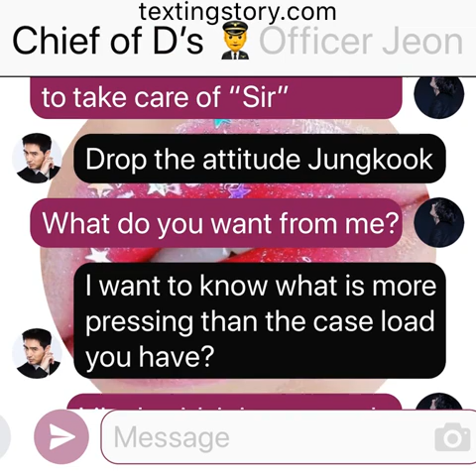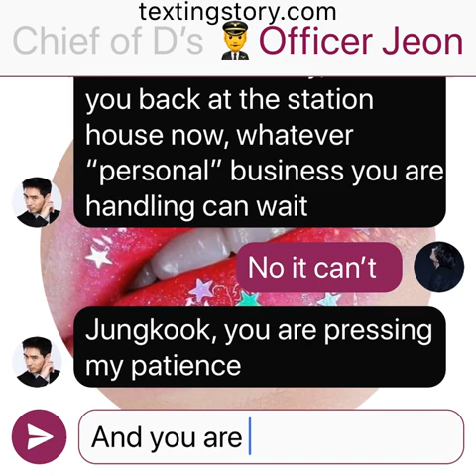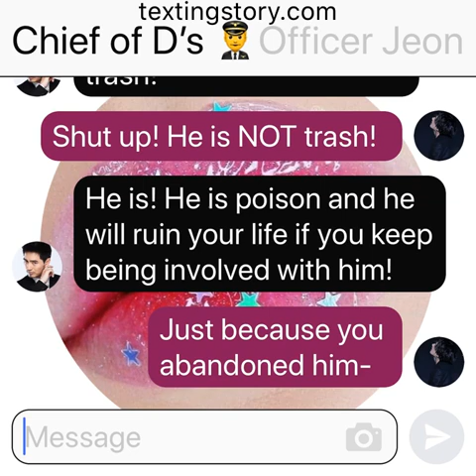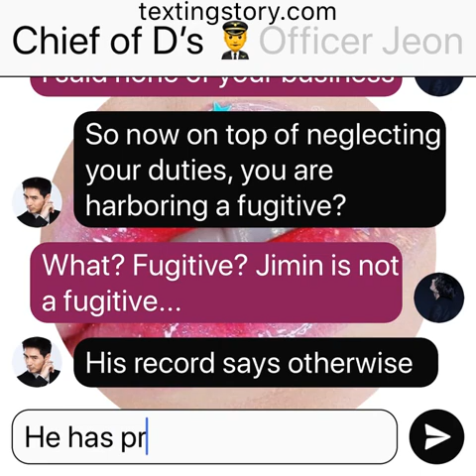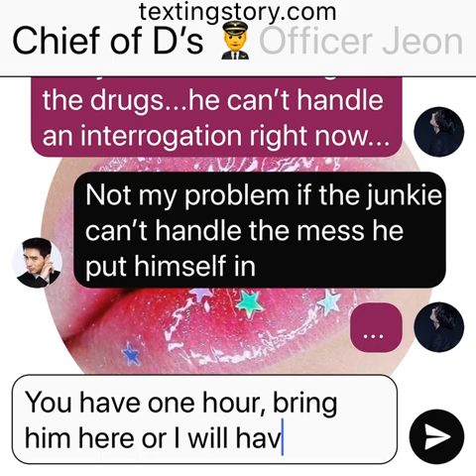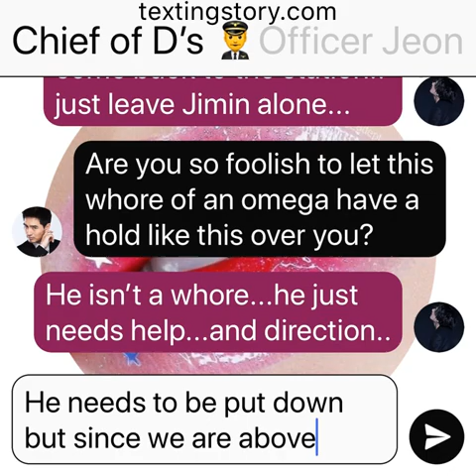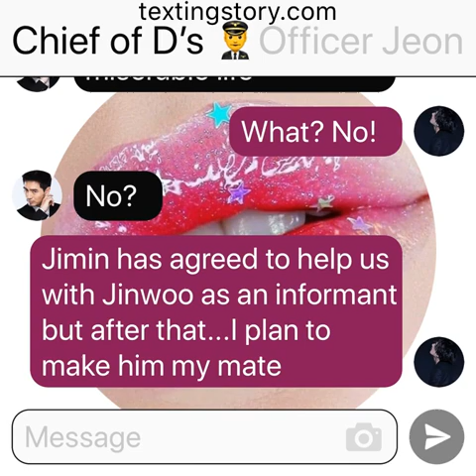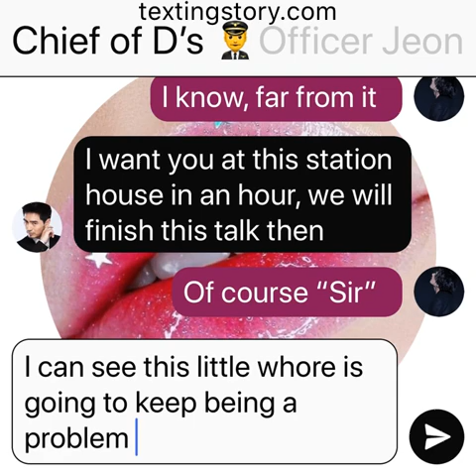HoneySuckle: (Jikook Texting Story) EP6 “Personal Business”